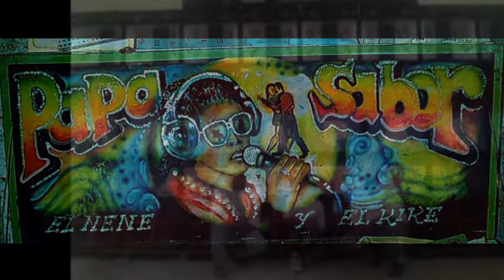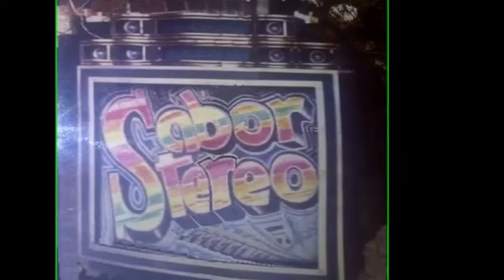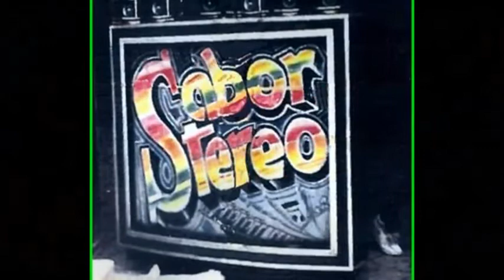La pelea en el Carro - Sabor Stereo